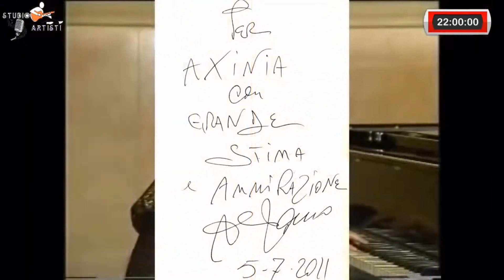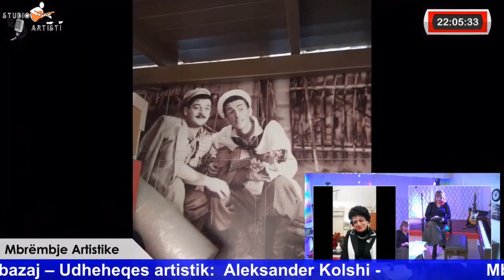Aksinja Gioia Xhoja (Muzikante) - Ambasadorët e artit dhe kulturës Shqiptare në diasporë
Aksinja Gioia Xhoja (Muzikante)
Ambasadorët e artit dhe kulturës Shqiptare në diasporë
Mbrembje Artistike
Moderatore Gentiana Abazaj​
produzione di Associazione Artisti
Direzione artistica: Aleksander Kolshi
registrazioni e video montaggio:
Studio / Artisti Web
@Studio / Artisti Web